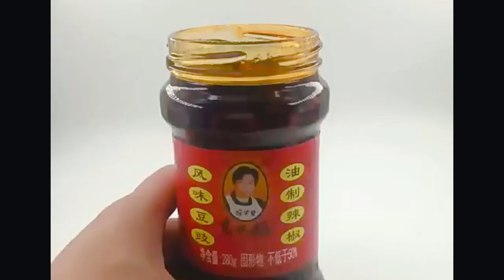China Guizhou Foreign Trade Platform: Video about Laoganma Chili Sauce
Factory wholesale Tao Hua bi Lao Gan Ma flavor chili with soy sauce 280g Lao Gan Ma